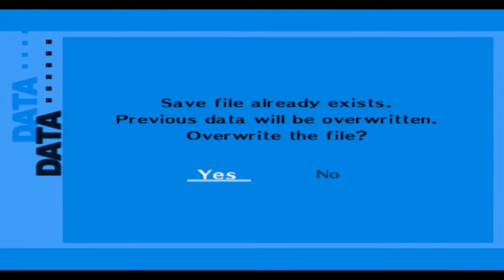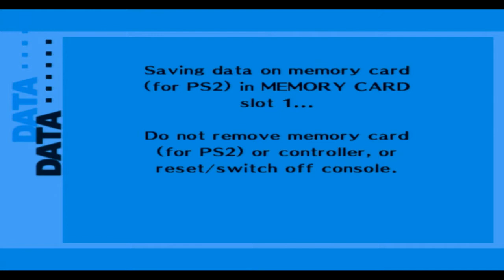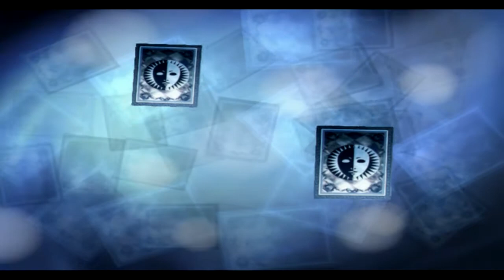Persona 3 FES The Answer Part 42